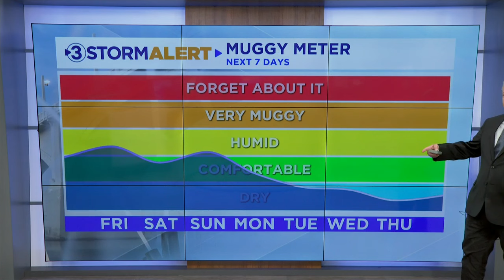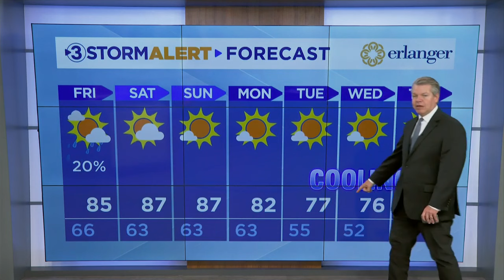David Karnes' Friday morning weather